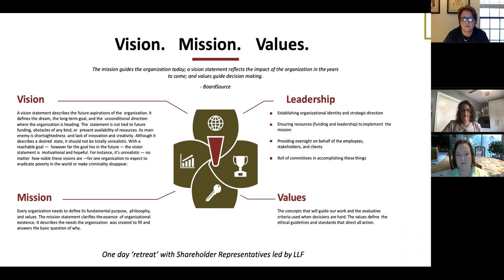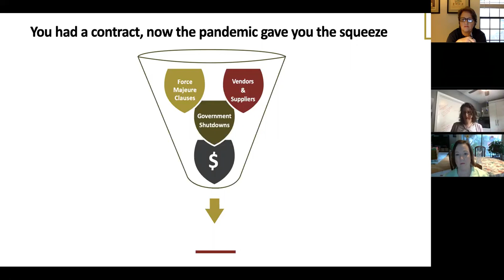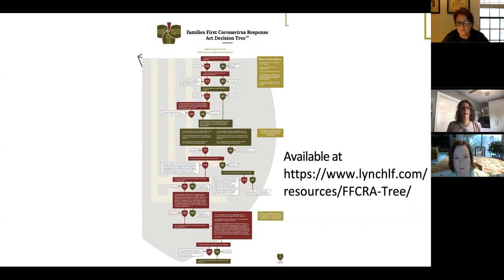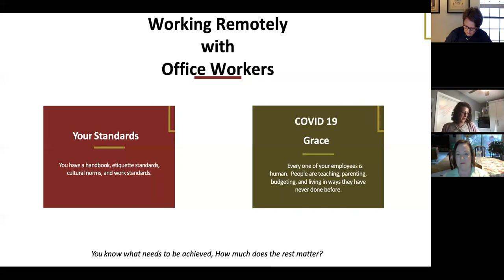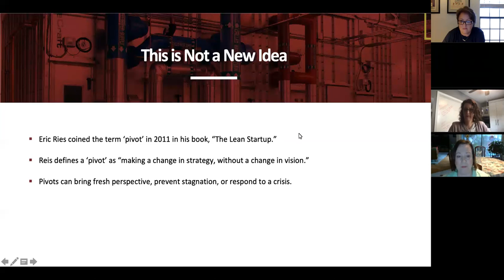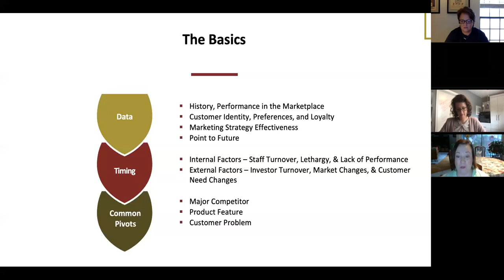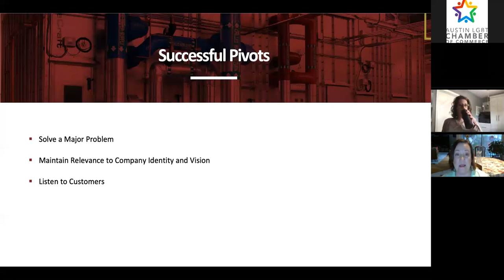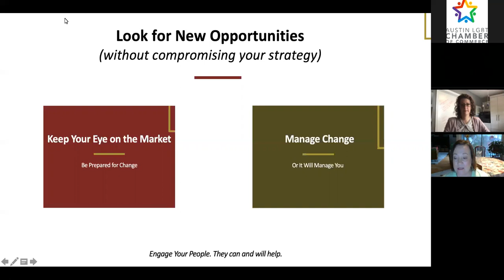Legal and Strategy Maneuvers during Covid-19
Our friends at the Lynch Law Firm are here to help you through some legal maneuvers during the COVID-19 Pandemic. Attorney Natalie Lynch and Strategist Helen Petty review the many of the tactical and legal questions stemming from the Austin community.  Natalie will review contractual issues, such as force majeure clauses, and review the new frontier of employment laws.  Helen will discuss the way opportunity and last month’s strategic plan can help you succeed using lessons learned from crisis of the past.